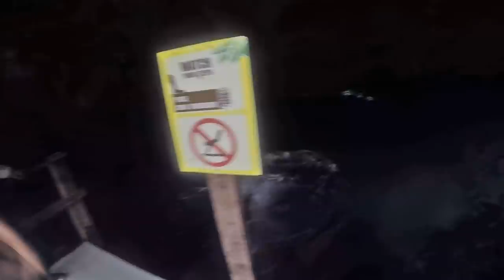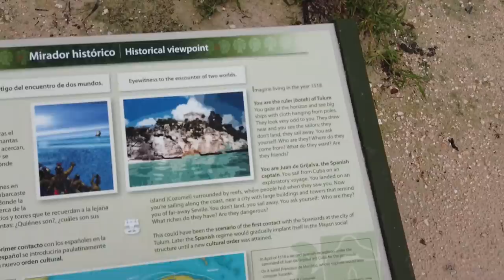❤️ Nossa LUA DE MEL em CANCÚN (ft. Paulo Vaz) - Põe Na Roda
Daily vlog da minha lua de mel com o Paulo em Cancun, no México! Ao saber que a gente ia casar, a galera do Viaje Entre Iguais veio com essa ideia e a gente amou! ❤️ Nossos dias pela natureza incrível dessa praia, conhecendo Rio Secreto, o Cenote Dos Ojos e as pirâmides Maias de Tulum, além de um rolezinho pela cidade!